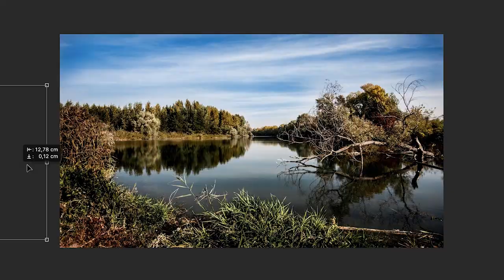Warum JEDER Mensch in Bier BADEN sollte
Lasst euch von mir waschen 🛀 und Graz zeigen

Songs ▼▼▼